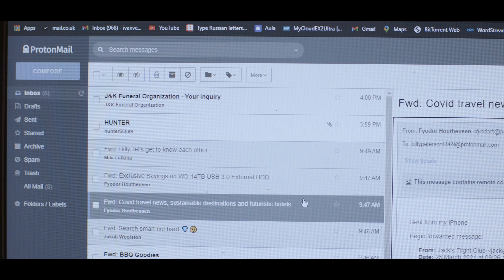The Hunter Permutation - Short Film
*From Zora Cielle Anri - director of the highly acclaimed horror short “Bus Stop”, produced by Ivan Veselov, The Hunter Permutation is a tense short thriller film with elements of romance.*

*Billy’s life turns into a nightmare after the unknown stalker starts to intimidate and threaten him. Trying to hide from him Billy decides to spend couple of days in hotel, where meets Allison - impudent young hotel worker who immediately gets attracted to him and his mysterious behaviour. After they get to know each other and Billiy's heart melts, he finds out that his stalker has found him and now he puts Allison in danger, which makes him face a risky choice…*

Written & Directed by Zora Cielle Anri
Produced by Ivan Veselov

Executive Producers:
Ivan Veselov
Zora Cielle Anri
Ruslan Kosarenko
George Stakanoff & Team

Joseph Reed as Billy
Silvia Presente as Alisson

Director Of Photography - Alex
Production Designer - Jakob Woolston
Music Composer - Alfi Alvarez
Editor - Ben Stuart

Sound Recordist & Mixer - James Wentworth-Weedon
1st AD - Rio Lidgerding
Script Sup - Otto Shed
Gaffer - Jakub Paczos
Make Up Artist - Liudmila Latkina

Hunter Stand-In & PA - Toby Fitzgerald

Special Thanks:
Andrey Veselov
Olesya Veselova
Finn Callan
Daiga Barzdina
Nadiia Pylypchuk
Admiral Hotel
TPF Studio